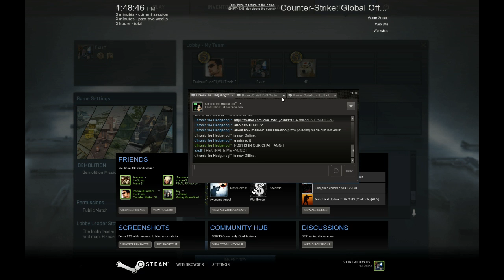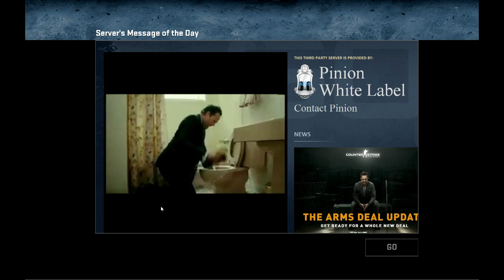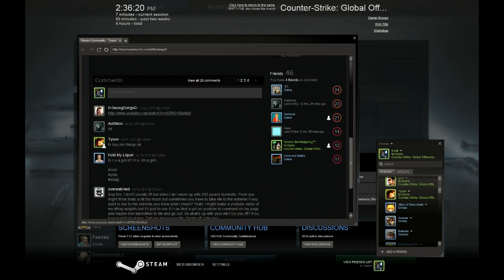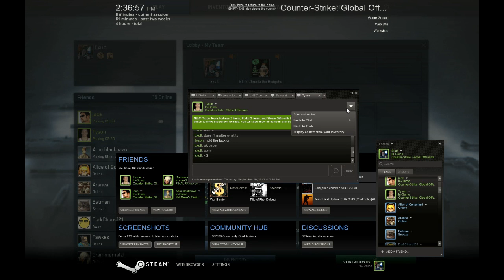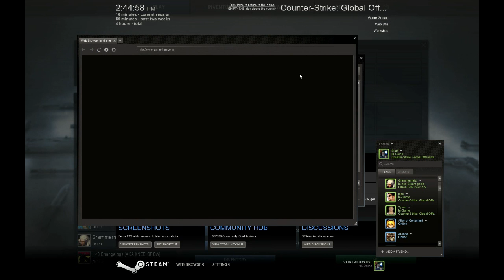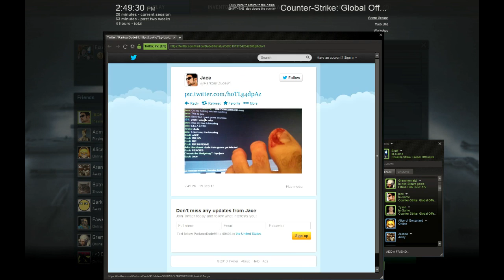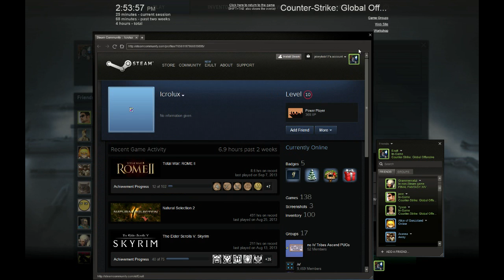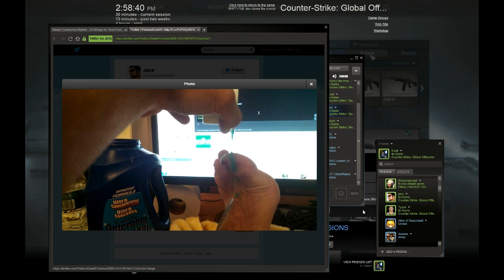The Jace Connors Happy Funtime Sperg Hour! [[UNCUT]]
0:30 Jace claims to be "Too high"
01:25 Jace admits to consuming feces
03:35 Jace bares his dark secret to the world, he has Future-PTSD
05:57 Jace touches on the conflict in Syria
07:22 Jace Explains the US Armed forces ranking system
11:03 I get called bad ;_;
19:59 Jace declares Jihad
25:15 "well well well well"
27:10 Top tier technobabble
29:40 Jon explains "Conscientious Objector"
30:08 JACE SAYS HE IS GOING TO KILL OBAMA NSA PLS
31:05 the plans for Gamerhumor.tumblr.net are laid down/Great jokes are told
33:32 Jace is ashamed of his virginial dating sim
35:00 Sonic with guns is "Chill"
36:30 Jace says I'm not worth listening to ;_;
38:50 Reading is gay
39:00 JACE LOOKS FOR A BOMB IN HIS HOUSE
40:15 JACE IS WOUNDED IN HIS BATTLE AGAINST THE SHRINERS
40:48 BACK INTO THE FRAY ONCE AGAIN
42:35 Jace explains muslim bomb building techniques
43:20 Jace leaves once again
46:32 Cookie Monster invades
50:35 Jace is alerted by another "bomb"
51:13 "call cops... now"
57:44 Jace is contacted by Mahmoud Ahmadnejad
59:45 Jace posts a picture of battle wound
01:08:50 Jace is conviced to pour Laundry Detergent on his toe